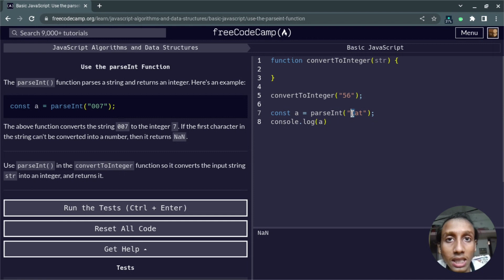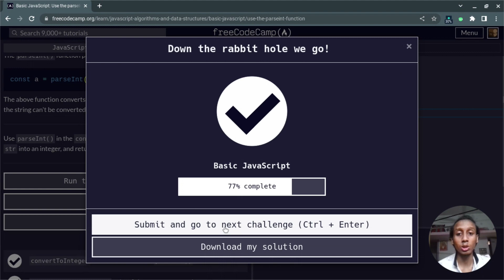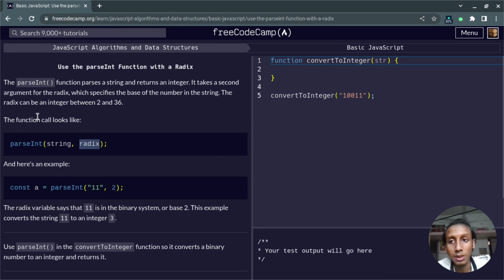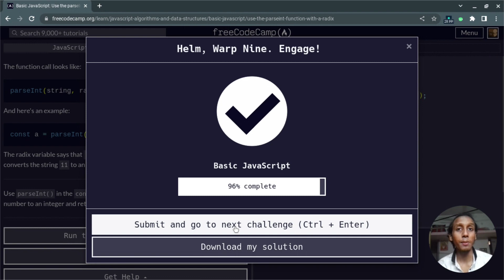parseInt function (Str to int) | Basic Javascript | freeCodeCamp - JavaScript Algorithms & Data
Hello friends, in this video we will learn how to use the parseInt function to convert a string to an integer (number) in Javascript from the freeCodeCamp JavaScript Algorithms and Data Structures Course. You can learn by watching this tutorial and practicing step-by-step as I have shown in the video.

To support this channel, like this video and share this with your friend who wants to learn web development but they don't have enough resources like a high-end laptop or money to enroll in a big institution. Because this is the solution for both of the problems.

If you can follow me on other social media it'd make my day:

Timestamps:
00:00 Understand parseInt Function
01:35 Exercise 1 Solution
02:27 Understanding parseInt Function with a Radix
03:40 Using Radix to convert binary to integer
04:34 Exercise 2 Solution